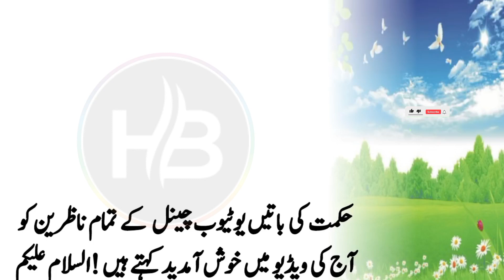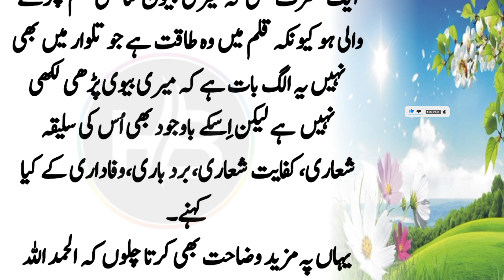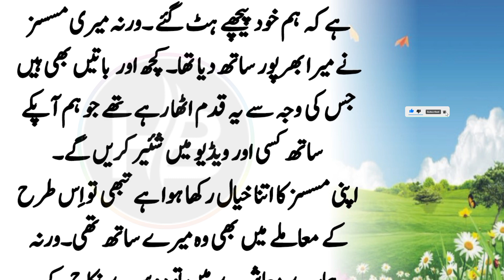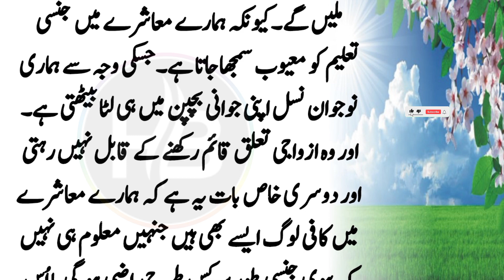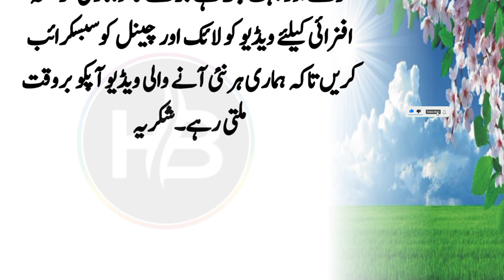mard ki 5 harkat ko aurat bhot pasand krti hai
HKB 0072 | mard ki 5 harkat ko aurat bhot pasand krti hai || Hikmat Ki Batain